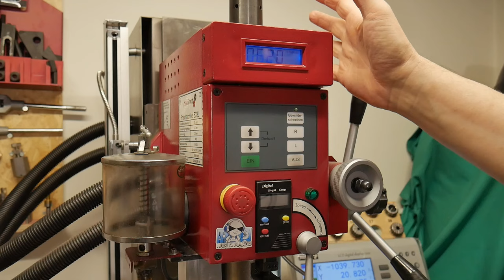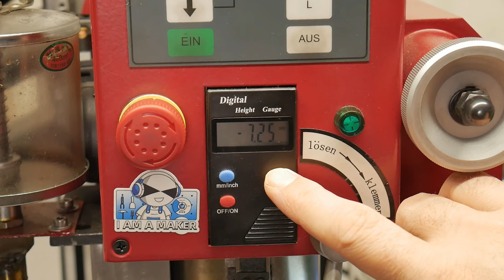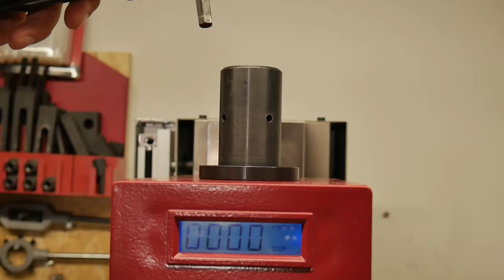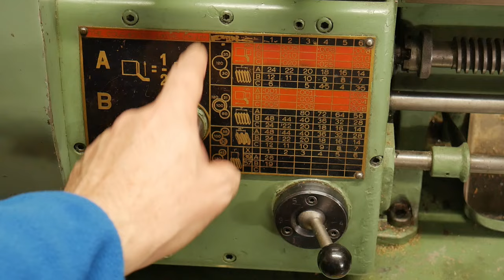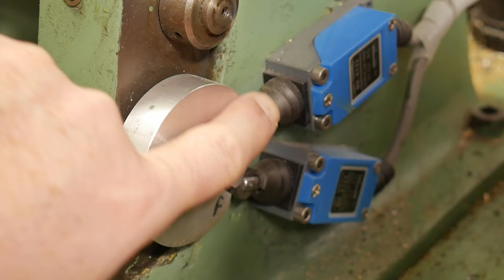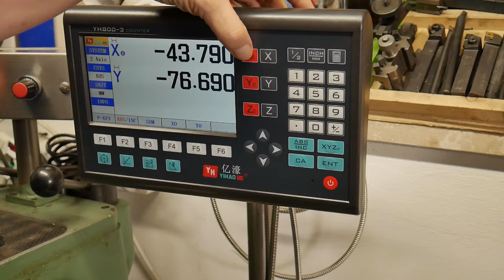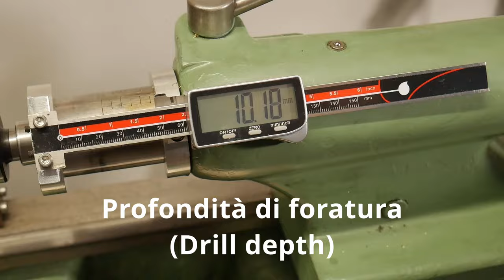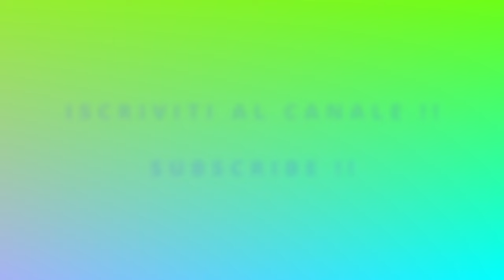Il mio Workshop in lungo e in largo | A look inside Machine Shop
Mi avete convinto, dopo tanti messaggi nei commenti, ho deciso di fare un video sul mio garage e di mostrarvi le mie macchine!
Allora facciamo un giro nel mio workshop: vedrete la mia fresa, il mio tornio e la mia morsa high speed…di produzione Italiana!!

⏱TIMESTAMPS⏱

00:00 Intro
00:42 My Workshop space (il mio spazio disponibile)
01:00 My SIEG SX3L Milling machine (La mia fresatrice )
08:35 My Colchester Bantam Mk1 Lathe (Il mio tornio)
16:39 My High Speed Vice (La mia morsa )
17:00 Conclusion

 creativejourney, parts washer, shop tour, sandblasting cabinet, surface grinder